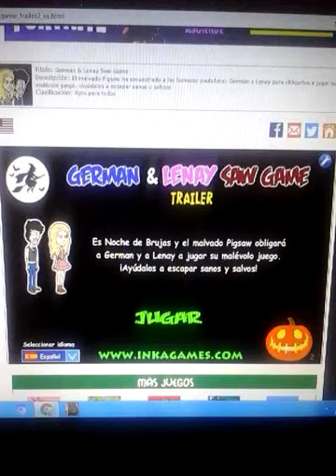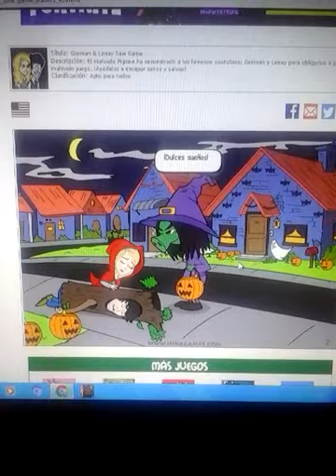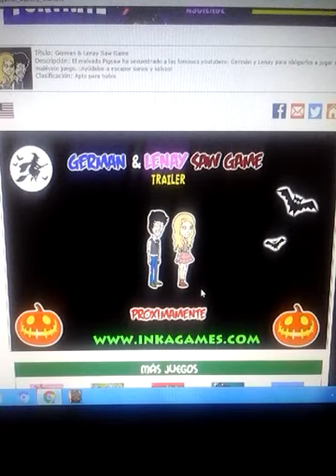LOS SCUESTRAN EN PLENA NOCHE DE BRUJAS | German Y Lenay Saw Game (Trailer) - LuigiProGamingYT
Toque El Lente Y Sin Querer Desenfoque La Camara xD,Ya Se Arregla En Unos Segundos Mas